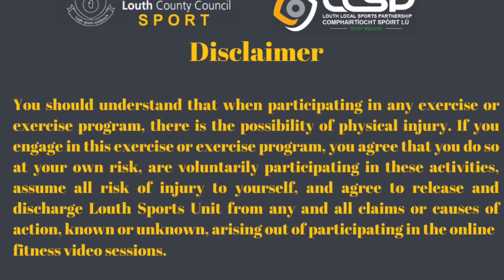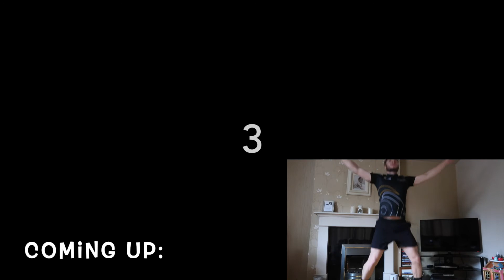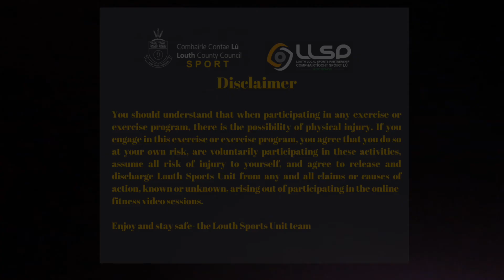Get Fit and Healthy at Home for FREE | Alan Vlog's Home Workout 2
Full Body Home workout series requiring zero equipment! get fit and healthy for FREE!!!

Lifestyle + Fitness Vlog

My Vlog consists of activities, gym workouts, chill time and work.

All Videos taken with Canon GX7 mark III.

Activities like playing Basketball, Football or soccer, Working Out, Walking, mountain walks or Hikes, taking my Dog for a walk and running.

Gym: The Gym, Avenue Road, Dundalk
Work: Dundalk Sports Centre, Tom Bellew Avenue, Dundalk

Opinions are those of the person speaking.